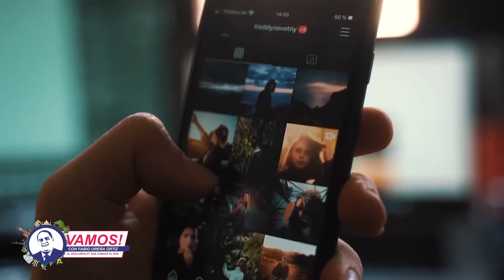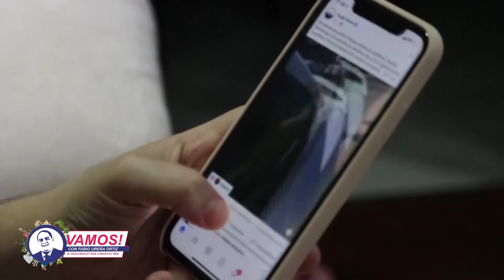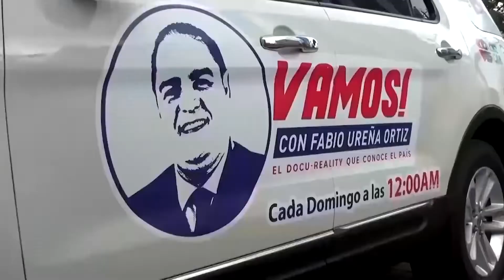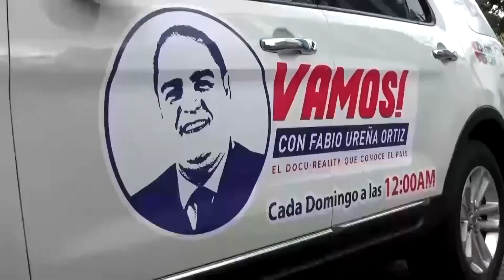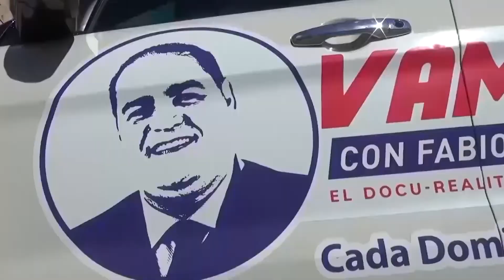Vamos! con el comunicador Luis Hernández